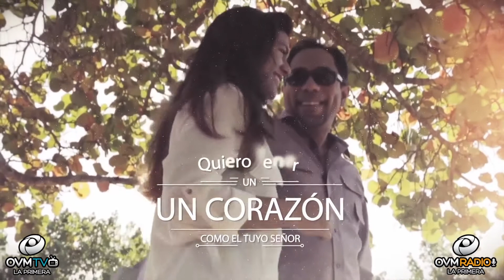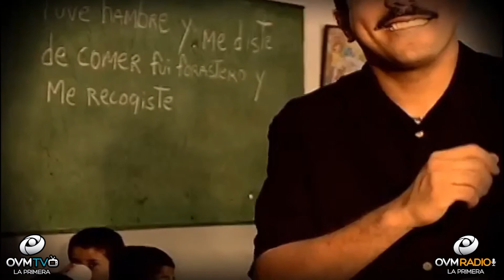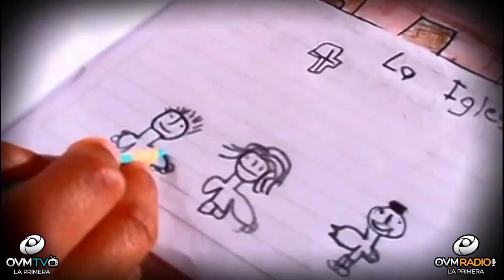Compartiendo La Visión Edición Especial - episodio 43 - Jeff Morales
El Salmista y Pastor Asociado de la Iglesia Casa de Alabanza en Miami., Jeff Morales, nos acompaña en un nuevo Episodio Especial de Compartiendo la Visión, con Elaine Enriquez. Un Programa motivador que cambiará el ritmo de tu día. Todos los jueves a las 8 pm Siempre